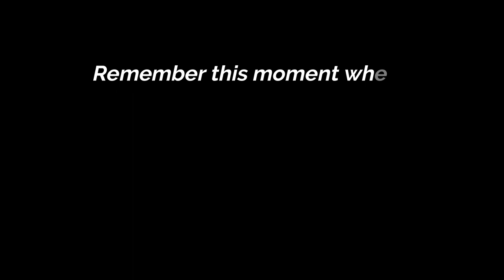Finer Reels of Life destroys the 4 scatter curse!! Big Win in bonus